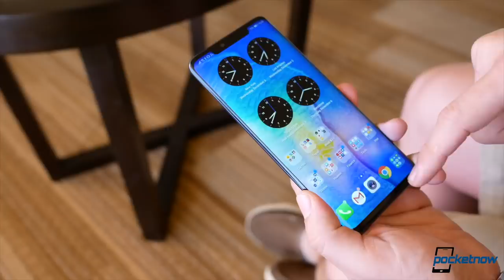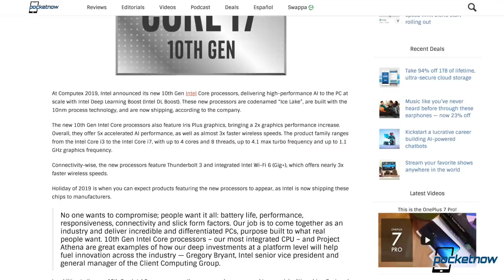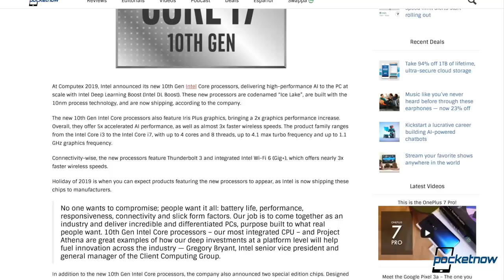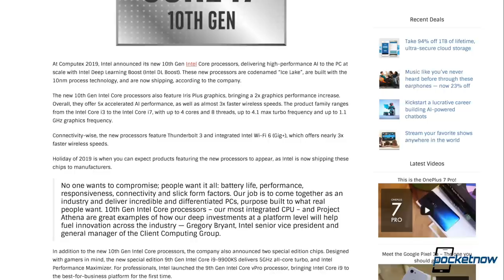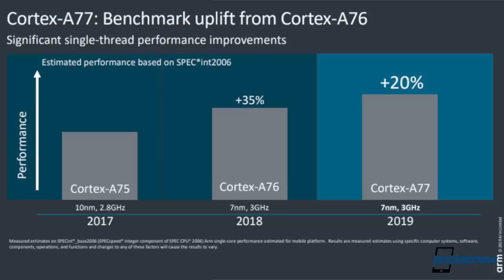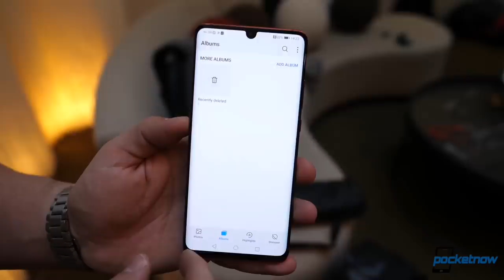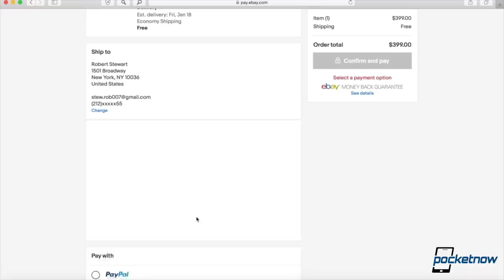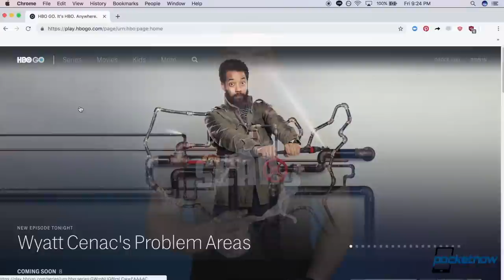Huawei's Future: OS and Processors SECURED?!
On Pocketnow Daily, Huawei filed a trademark for their new ARK OS and TSMC just got orders for their processors. New reports claim that we could wait for the Galaxy Fold a little more than we expected. ARM just announced their new processors which boost Android but drain your phone. Intel announced their 10th generation processors as well which are currently aimed at laptops and notebooks. We end today's show with deals for a Google Nest Home bundle.

Stories:
- Huawei Ark OS could be the name of Huawei’s Android replacement
- Samsung Galaxy Fold launch to be delayed once again?
- Arm Cortex-A77 could boost Android phone speeds by 20%
- Bundle Google’s Nest Hub with a Hello Video Doorbell and Home Mini for $279 ($410 value)

[Video Title]
[Video URL]